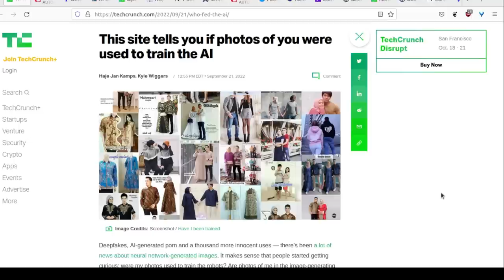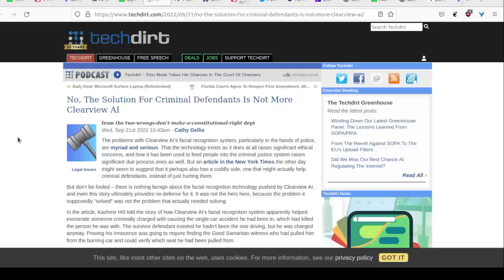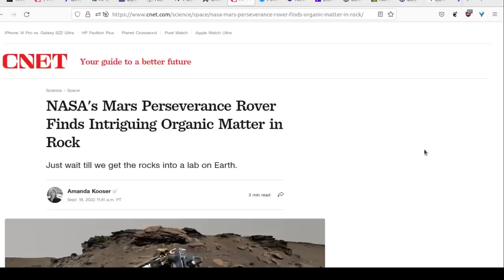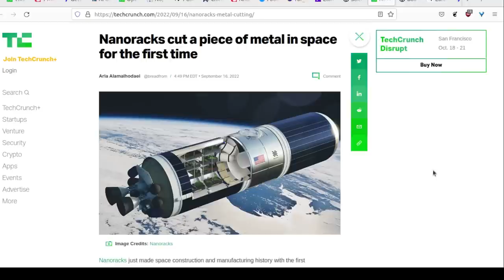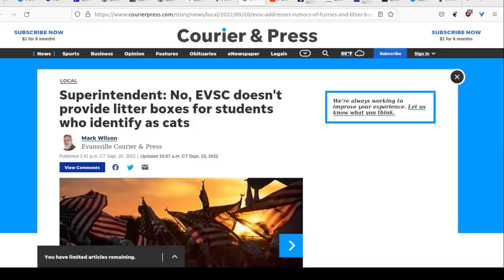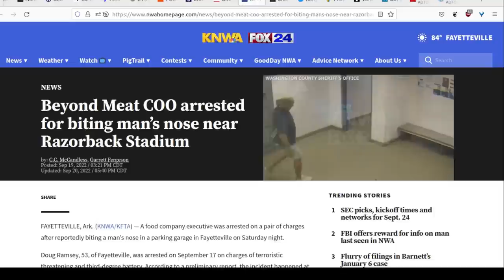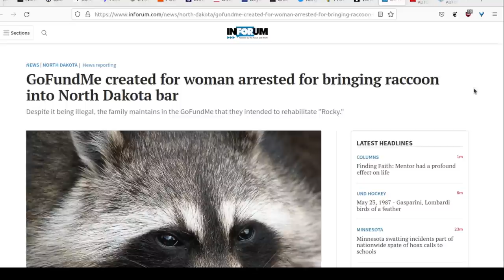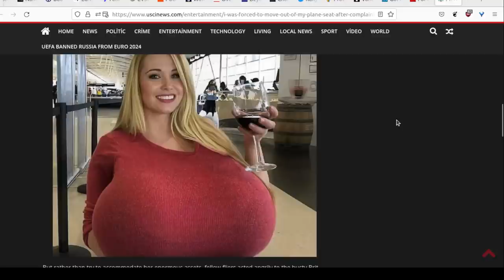The Level1 Show September 30 2022: 👵 +👑+ ⚰️ = 🤩🎥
0:00 - Intro
0:53 - This site tells you if photos of you were used to train the AI
1:46 - T-Mobile 5G Is Linking Wildfire-Detecting AI Cameras to Put Out Fires Faster
3:13 - Getty Images bans AI-generated content over fears of legal challenges
3:19 - AI Generated Images on Shutterstock? They Were Fun (and Profitable) While They Lasted
4:05 - OpenAI begins allowing users to edit faces with DALL-E 2
4:52 - No, The Solution For Criminal Defendants Is Not More Clearview AI
6:39 - Publishers use AI to catch bad scientists doctoring data
7:49 - China: Robot Installations Grew by 44%
9:27 - NASA's Mars Perseverance Rover Finds Intriguing Organic Matter in Rock
10:59 - Food delivery robot confuses LAPD at Hollywood High School crime scene
11:32 - New Webb Image Captures Clearest View of Neptune’s Rings in Decades
12:41 - Elon Musk faces skeptics as Tesla gets ready to unveil 'Optimus' robot
13:39 - Scientists try to teach robot to laugh at the right time
14:55 - Nanoracks cut a piece of metal in space for the first time
15:39 - Bad dreams in middle age could be sign of dementia risk, study suggests
16:32 - Earth has 20 quadrillion ants, new population study says
17:51 - I think flouting the Joker’s copyright is funny, and I’m tired of pretending it isn’t
19:15 - EVSC addresses rumors of student furries, litter boxes in schools
20:35 - PUBG is too violent and must be banned, says Taliban
21:48 - Woman billed $700 after sitting in ER waiting room for 7 hours, leaving without treatment
22:55 - Over 1M Teslas recalled because windows can pinch fingers
23:34 - Beyond Meat COO arrested for biting man's nose near Razorback Stadium
24:46 - Channel 5 screens The Emoji Movie to honor the Queen's funeral
25:31 - Kanye West says he's never read a book, likens it to Brussels sprouts
26:36 - Protester who glued himself to Nanaimo bank sentenced with condition he cannot possess adhesives
27:17 - Vancouver realtor Morning Lee offers 'poopy' advice for evictions
29:08 - GoFundMe created for woman arrested for bringing raccoon into North Dakota bar
31:24 - For the first time, US task force draft recommends screening for anxiety in adults
32:34 - I was forced to move out of my plane seat after complaints about my breasts

Check us out online at the following places!